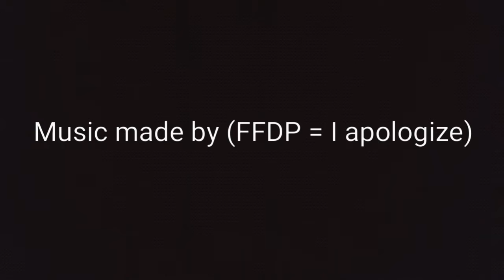Random anime6 [AMV] (I apologize)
Original song (FFDP = I apologize)